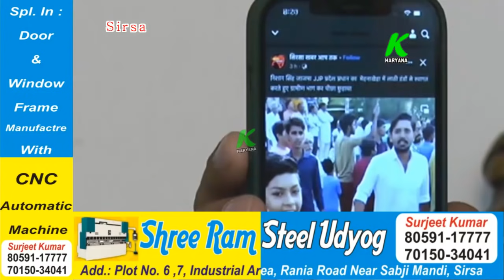दिग्विजय चौटाला ने जिस युवक पर आरोप लगाए उसी युवक ने विडियो जारी कर दिग्विजय से मांगे सबूत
entertainment.